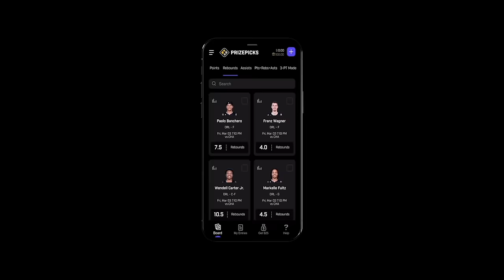My Scent - A - Ments | Justin Whitehead Ft Brii Renee | Episode 007